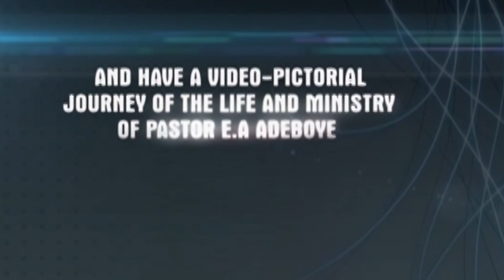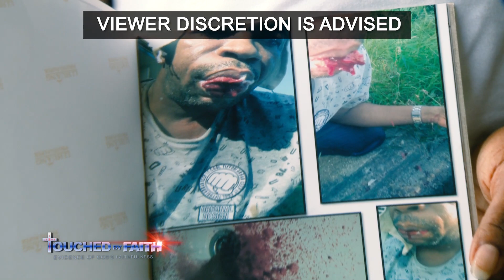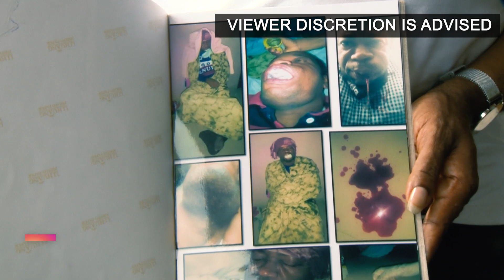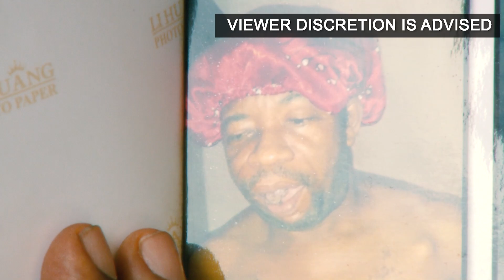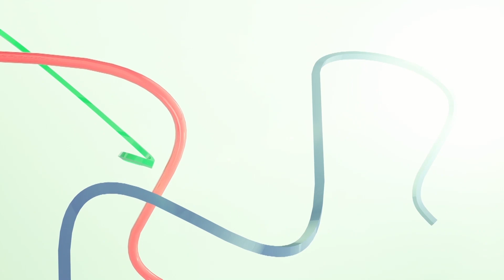TOUCHED BY FAITH